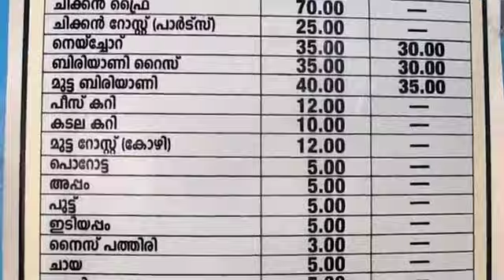WIJAYA COCHIN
Life on a six-star building site and other